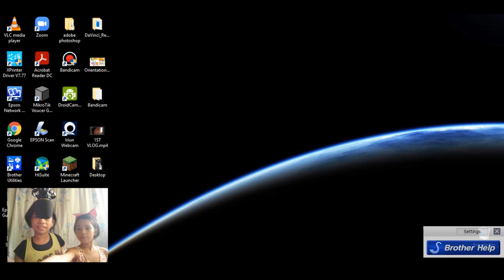A Tour in our House | How to Fight a Spider | Engliserang Pobre | Minecraft | Java Edition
9 yr old play like a Pro in minecraft. Noob or Pro?

Thank you in advance,.. God Bless..